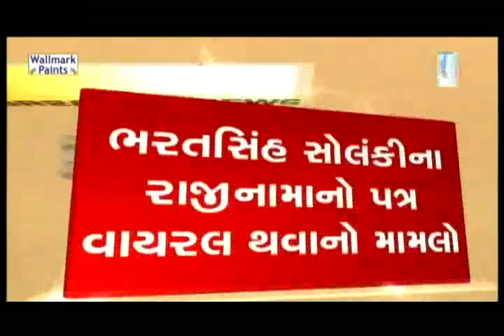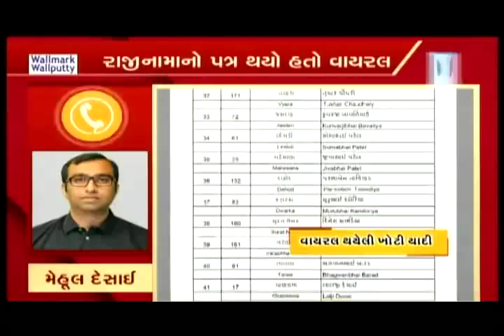Bharatsinh Solanki Resigns: Congress Files Complaint over Viral Letter & Candidate List | Vtv News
Gujarat Assembly Elections 2017: Bharatsinh Solanki Resigns: Congress Files Complaint over Viral Letter & Candidate List